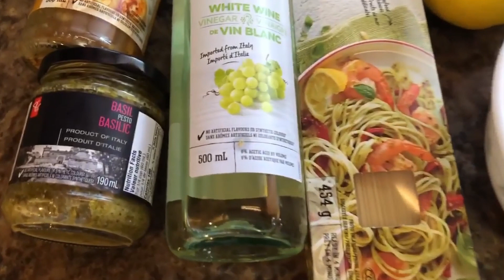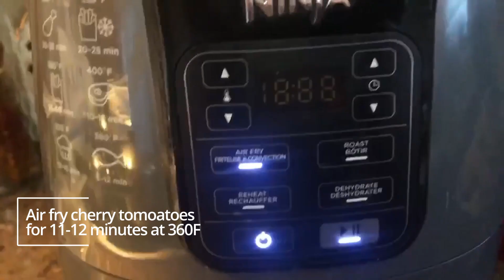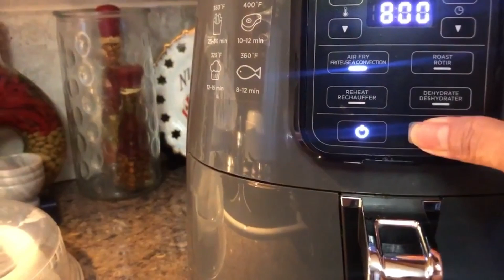Capellini Gamberi al Limone | Lola Norie Vlogs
My name is Norie and I'll be sharing my favourite recipes and sharing weekly vlogs about my life! I hope you enjoyed today's recipe. Watch out for more!

- Lola Norie Vlogs
Ingredients:

454 g capellini pasta
680 g tiger shrimp
2 cups cherry tomatoes
190 ml basil pesto
4 tbsp citrus
3 tbsp white wine
butter
lemon zest
green onion